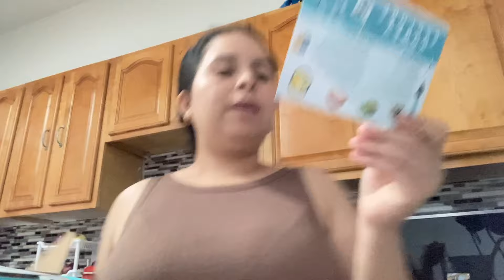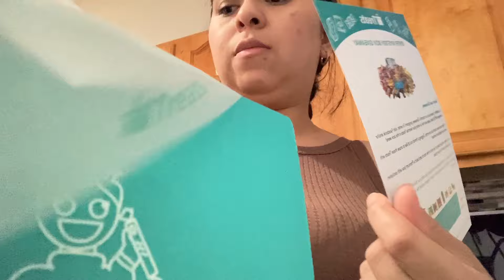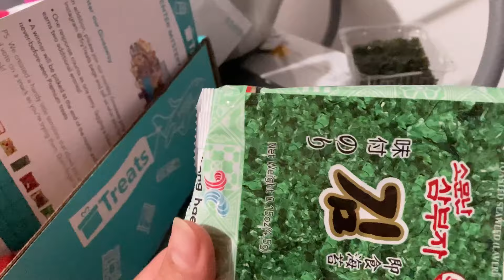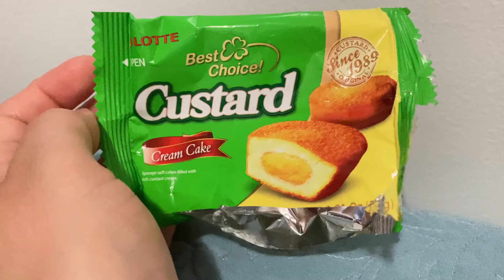NUEVAS CORTINAS | PRODUCTOS KOREANOS | TORTILLAS A MANO | Gaby Esquivel Vlogs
Hola mis queridas amigas muchísimas gracias a todas que sé preocuparon por mi niña, mil bendiciones 🥹🥹🥹🙌🏼,

Información de los snacks

PARA UN %15 en tu primera compra puedes usar mi código de *GABYESQUIVELVLOGS*